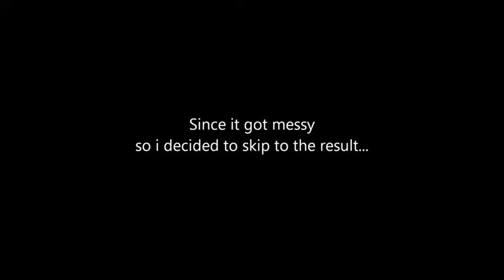My First Aquascape Build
This is my first time ever building an aquascape...
the aquarium i used is 30x20x24
and i don't use anything but filter (i'm still learning)
yes there are a lot of steps in the video i skip because it was all over the place and hard to record whileinstalling it.

Music in this video titled "Safe with U" is created and owned by me.